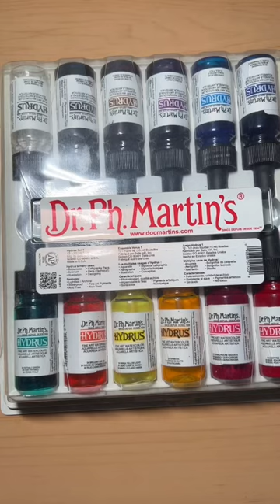Dr.Ph. Martin Hydrus Fine watercolor